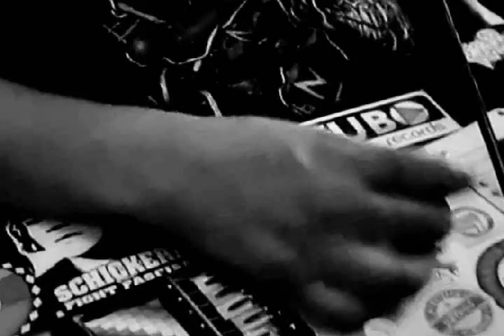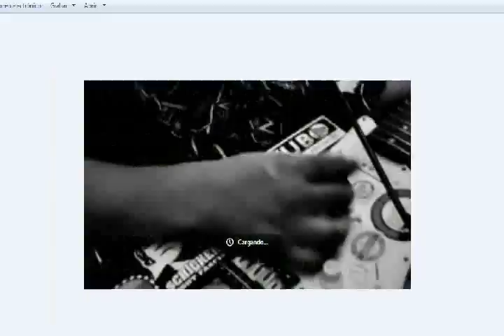cuerdas adormiladas yurasiko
en esa experimentación noise termino abruptamente con una cuerda cortada mientras buscaba algún sonido escondido